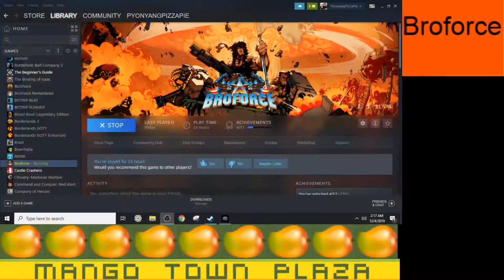Broforce - Satisfaction - Video Games Ep. 204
Mango Town plays Broforce Custom Campaign on Steam.

Broforce Episode 74     Custom Level: Satisfaction

If you would like to play Mango Town on Stream please let us know!

Our user names are:

MangoTownTravis
MangoTownMike
MangoTownMatt